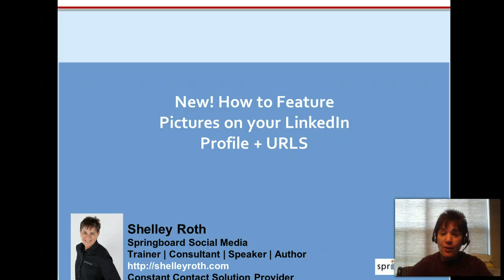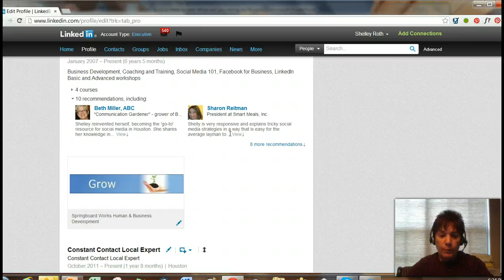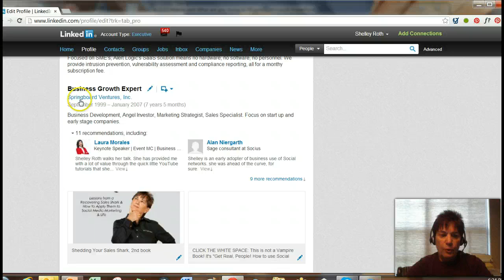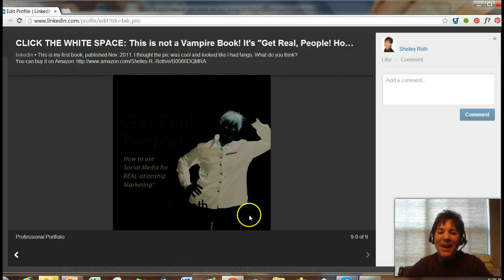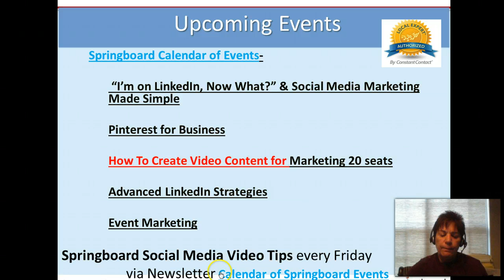New on LinkedIn, Add Pictures, Videos More to your profile Page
Watch to to see how to ENHANCE your profile page with videos, images, links and more.